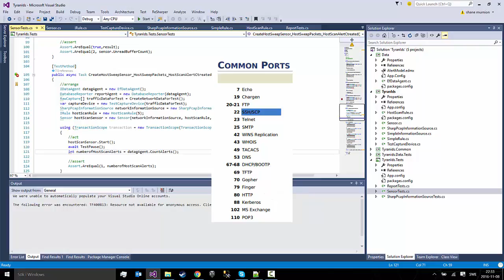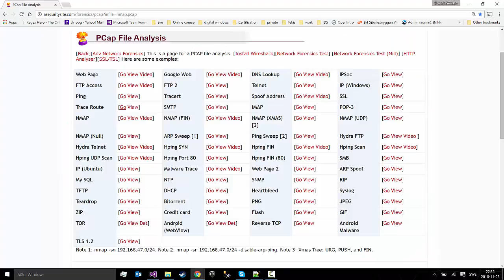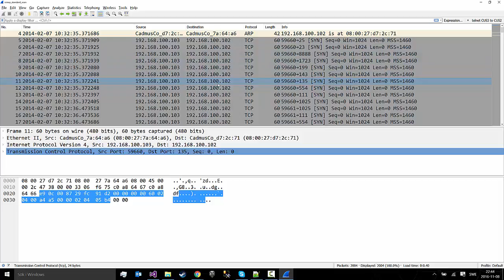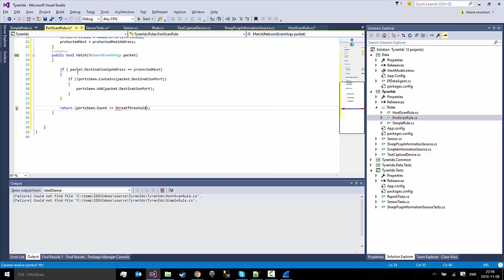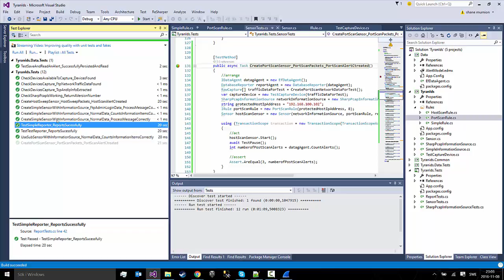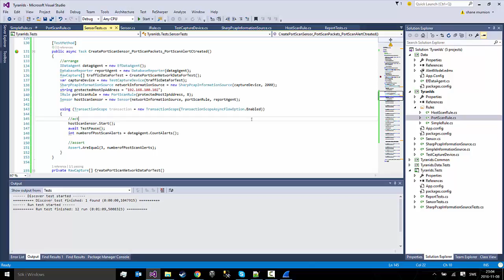Play by Play: Building an IDS with C# - Part 13 Port Scan Detector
If you want to do the coding alongside the video - just download the visual studio project from GitHub at the above link.

In this play-by-play series of videos we are going to build an intrusion detection system (IDS) that can protect your network against different sorts of hacking threats. We will build the system in Visual Studio with C#.

In part 13 we build a sensor that can detect port scans